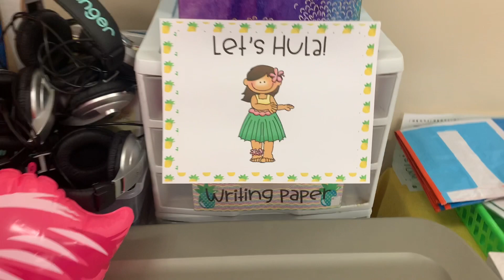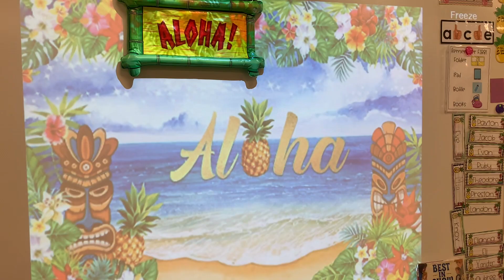Last Week of School 2020-21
Hey friends! LONG time no see! I was finally able to film a little during our last week of school!

I will be editing video taken earlier in the year and uploading it soon too!

Let’s Connect!